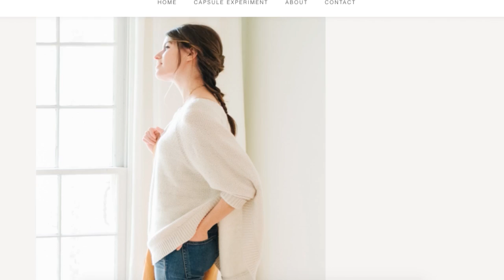The Capsule Wardrobe TAG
Thanks for tagging me, Celeste! If any of you do this tag, please let me know, I'd love to watch. :)

Capsule Wardrobe Tag Questions:
1) When did you first discover the capsule wardrobe concept?
2) Why do you do a capsule wardrobe?
3) What is the best part about doing a capsule wardrobe?
4) What is the hardest part about doing a capsule wardrobe?
5) What's your best tip for beginners?
6) How many pieces does your capsule wardrobe include?
7) What are your five most essential pieces?
8) Any additional comments?

Write me & I'll write you back! :)
90720

Dr Turtle

⇨ N E W   HE R E ?

Products that have been gifted to me are shown with an * in the description. I only share products that I absolutely love and all opinions are always my own. Thanks for supporting my channel and being awesome!